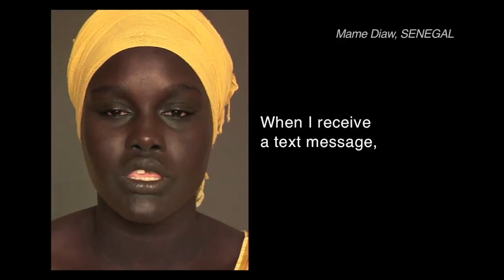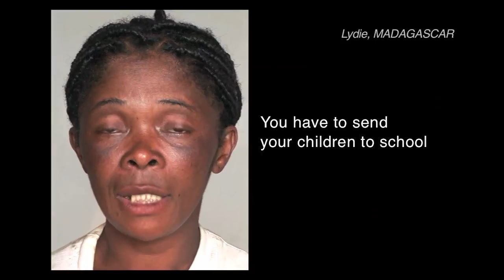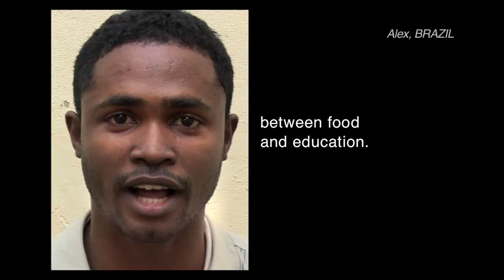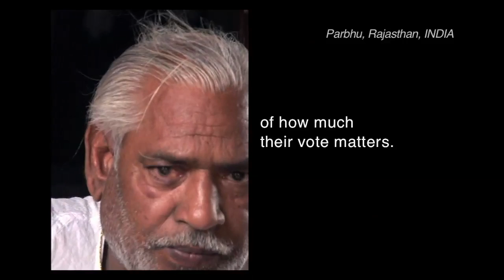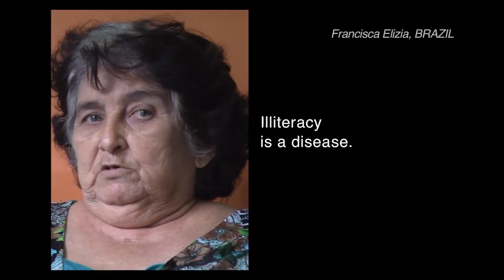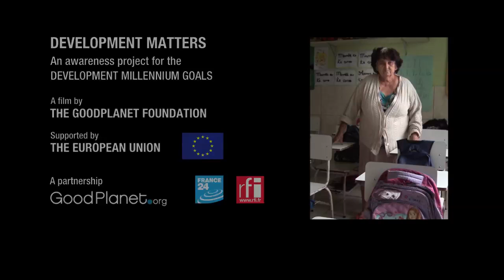MDG - The importance of school. 7 billion Others [Spot #6 EN]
Goal 2: Achieve universal primary education

According to UNESCO, each additional year of study increases the GDP per person by 4 - 6%

To continue the "7 billion Others" project, new films about the Millennium Development Goals were realized in 16 countries.